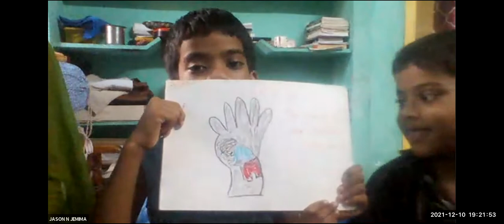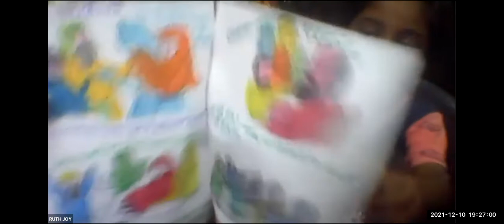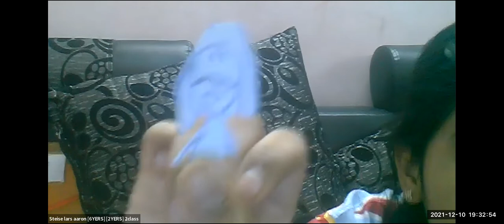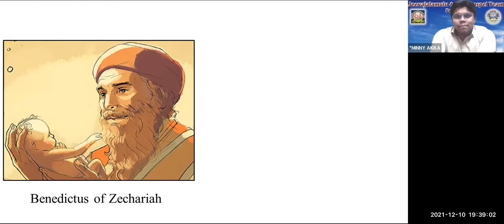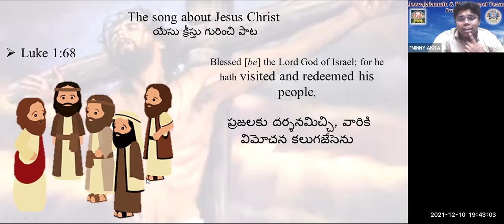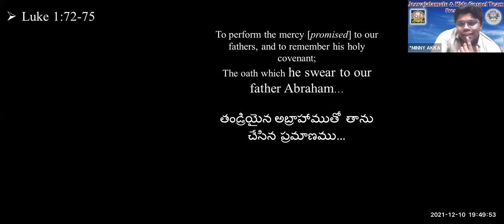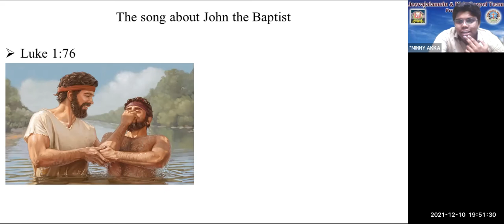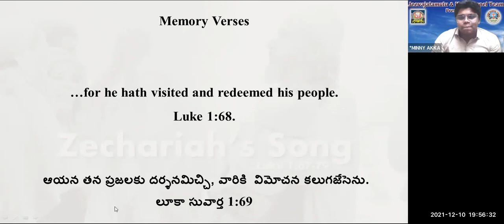LW & KGT CHILDREN CLUB ~ 10th DECEMBER 2021~ DAY# 614 ~ ZECHARIAH'S SONG ~ BENET